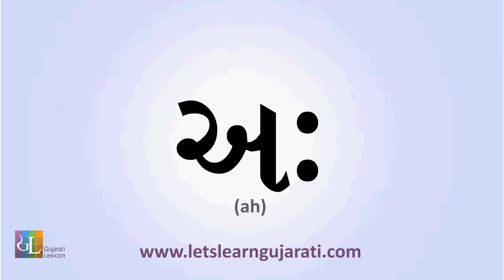How to write & Pronounce Gujarati 'ah' (અ:)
Learn to write & pronounce Gujarati 'ah' (અ:) by visiting